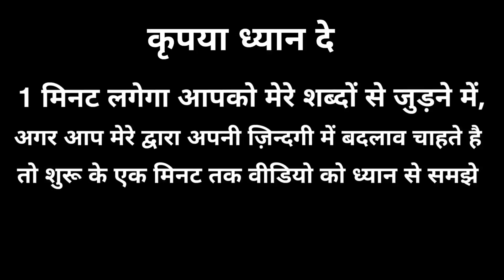Make Yourself Strong | Powerful Attitude | Motivational Quotes & Thoughts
Namashkar Dosto

Aapko aaj ki video me aisi baate janne ko milegi jisse aap apne aapko majboot bana sakte ho

Make yourself strong, hindi attitude, motivational thoughts, motivated quotes, motivational speech, powerful attitude, success thoughts